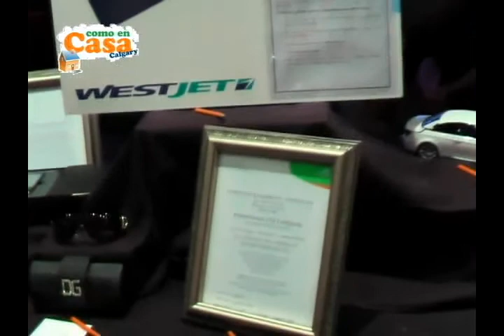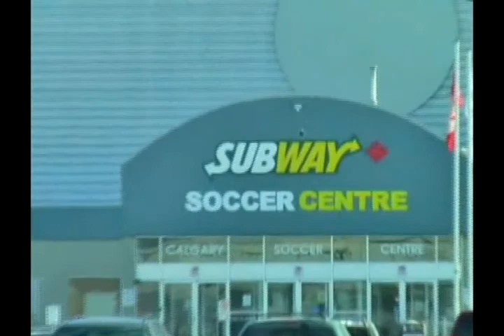CALGARY AYUDA A CHILE